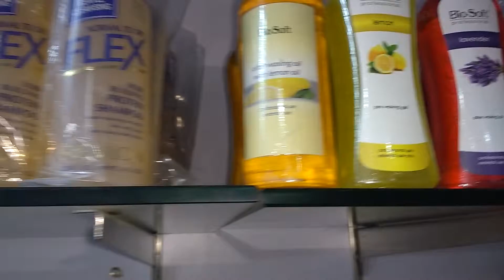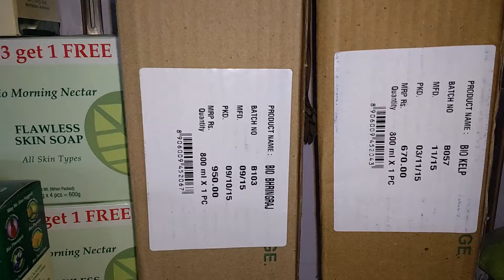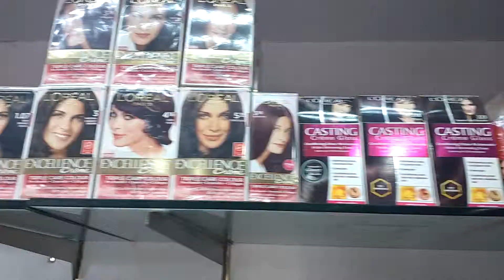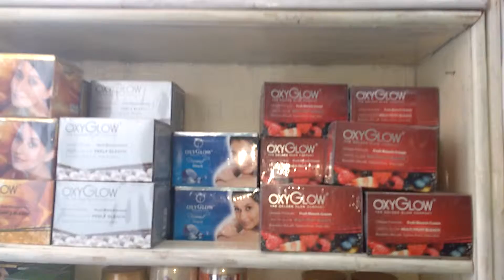Bright Beauty Shoppy 3